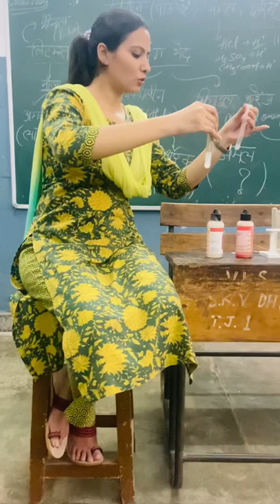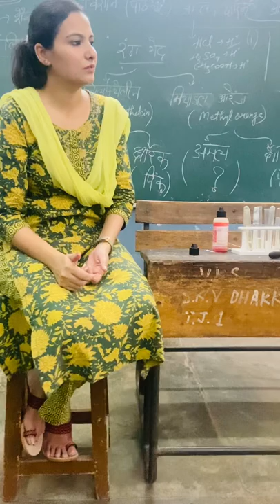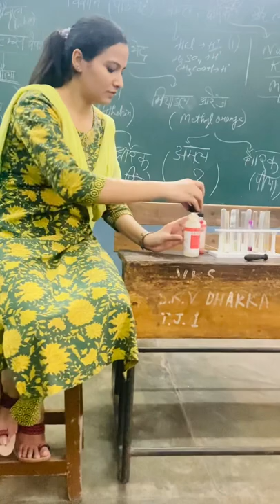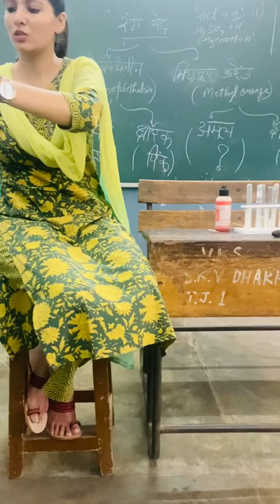Reaction of Phenolphthalein with an Acid and Base .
Phenolphthalein is an indicator — a chemical which changes colour depending on whether it meets an acid or a base. It turns purple if it meets something basic, such as ammonia; it stays colourless if it meets an acid like vinegar or a neutral substance like water.